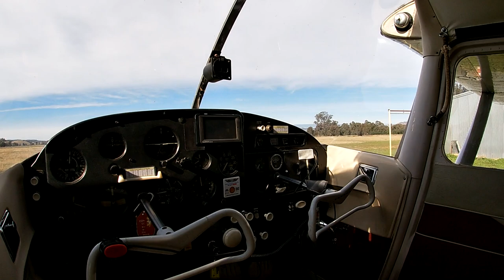BARN FIND a 1959 Cessna 172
Barn find .. Cessna 172 1959 model found in a barn ... had been there for 20 years total time is only 2000 hours .. Graham the new owner bought and  restored it to flying condition ..The plane was taken to a workshop to have the work carried out .